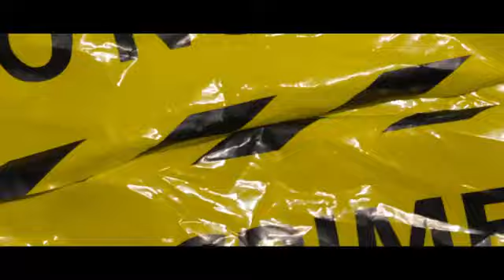jboi fkg x shadow fkg malians official video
Follow Jboi Fkg x Shadow Fkg
MAZA ABAKIN AIKI